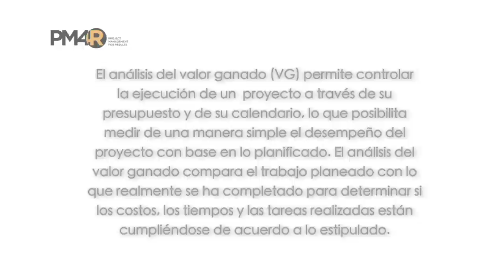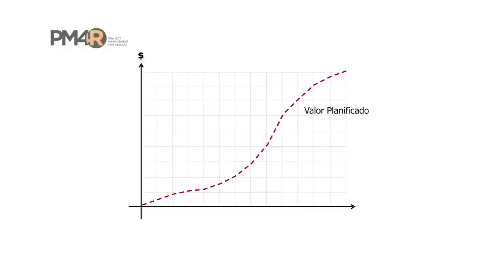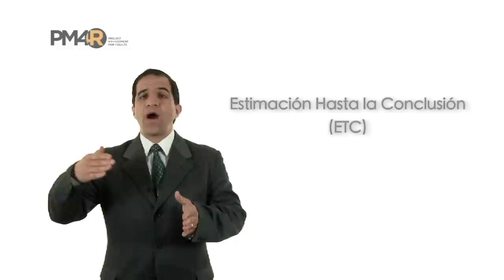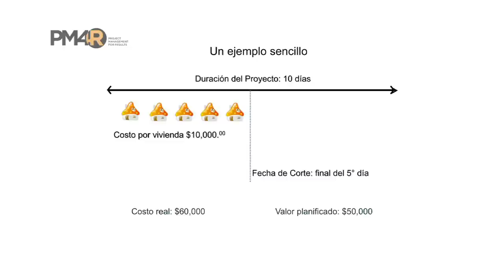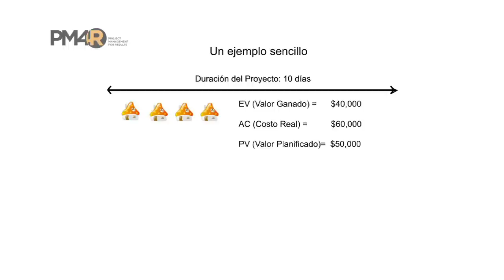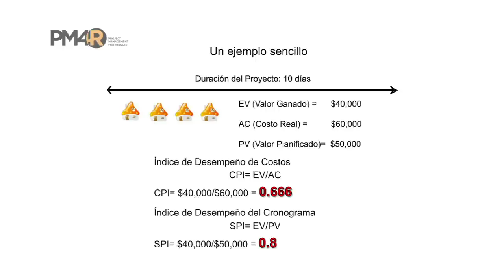Valor Ganado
El análisis del valor ganado (VG) permite controlar la ejecución de un proyecto a través de su presupuesto y de su calendario, lo que posibilita medir de una manera simple el desempeño del proyecto en base a lo planificado. El análisis del valor ganado compara el trabajo planeado con lo que realmente se ha completado para determinar si los costos, los tiempos y las tareas realizadas están cumpliéndose de acuerdo a lo estipulado.